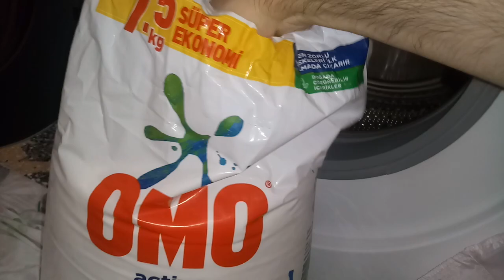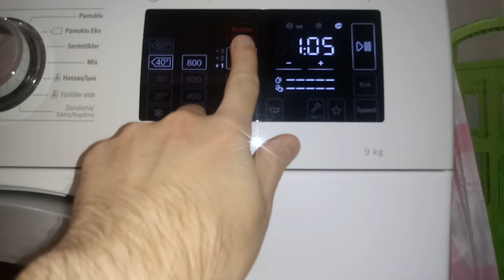New Aphrodite Softener Mix❤💕Bright Colors Wash ➡ Easy care plus 40°